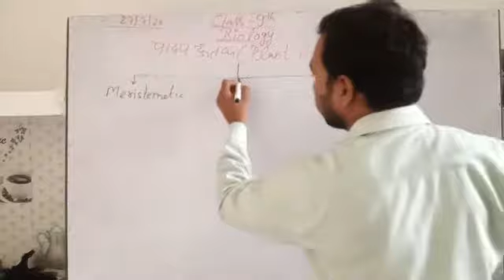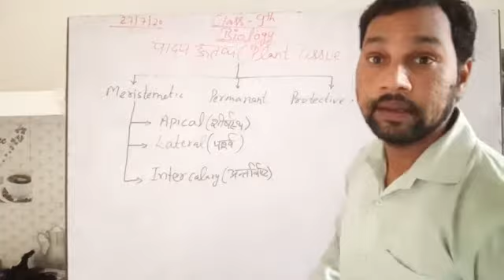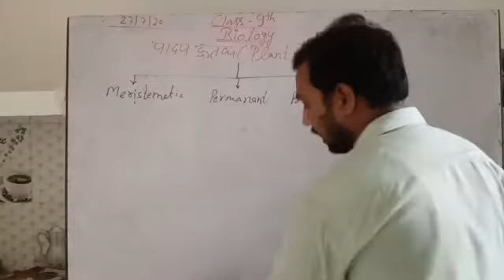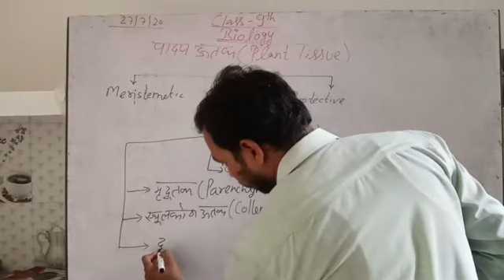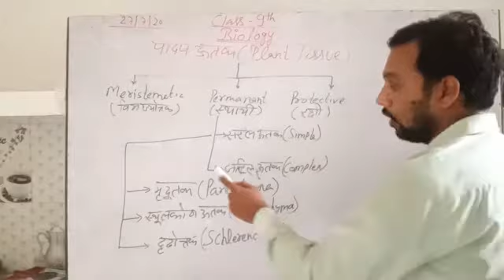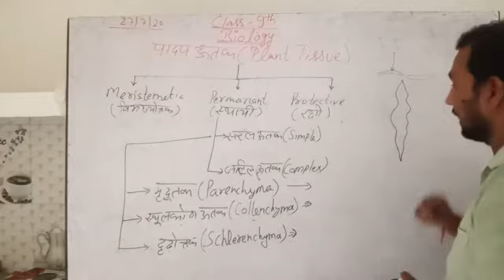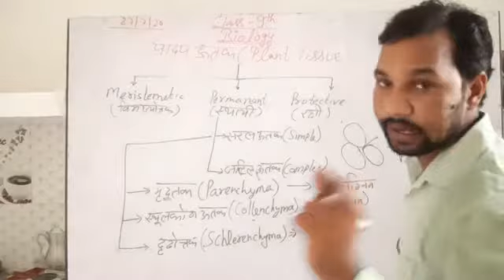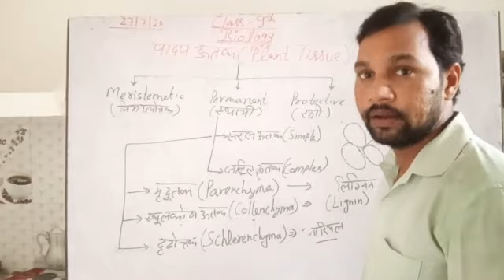Class 9th. Biology. Ch2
Parenchyma schlerenchyma cholenchyma